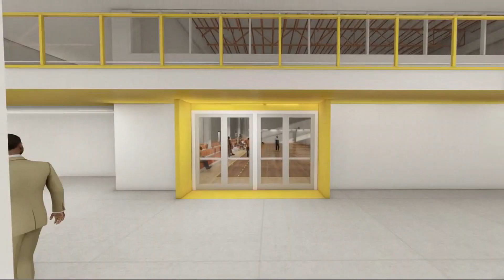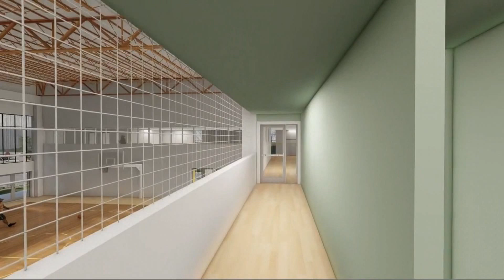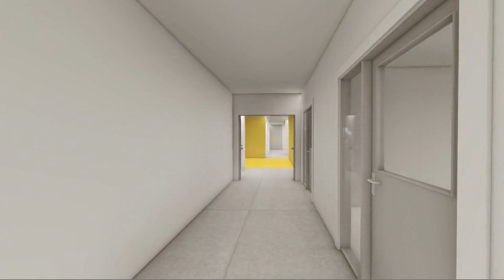Progressive Beulah Youth Community Center Project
This video shows the possibilities that can occur within the Auburn Gresham Community.